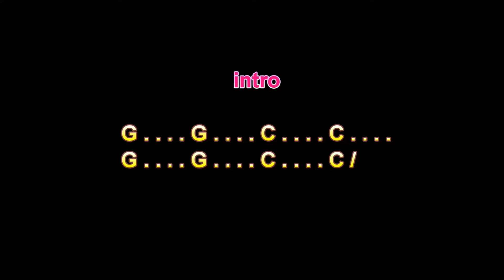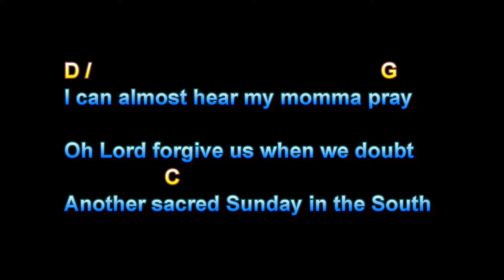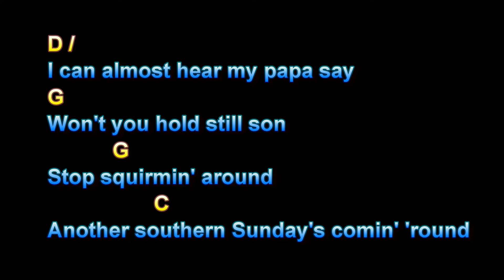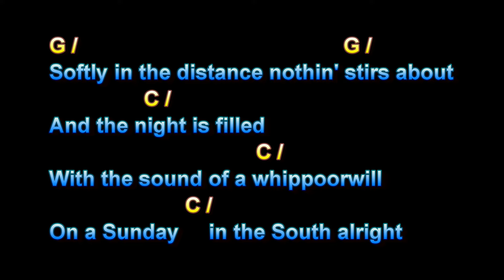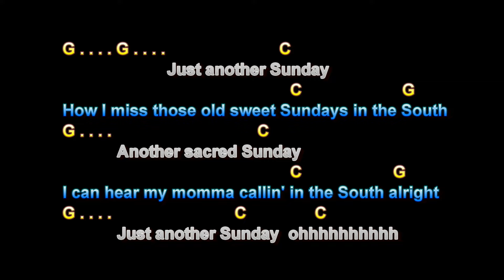Sunday In The South, Shenandoah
Sunday In The South, Shenandoah, Guitar Playalong Lesson, Larry Lawver